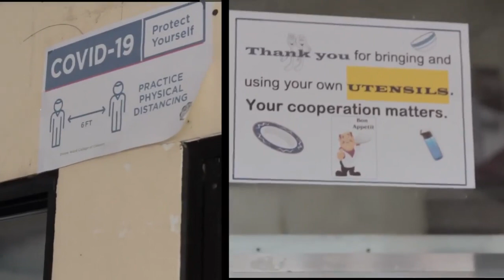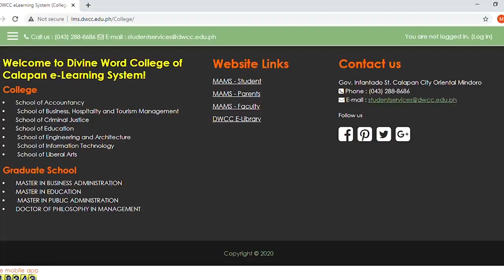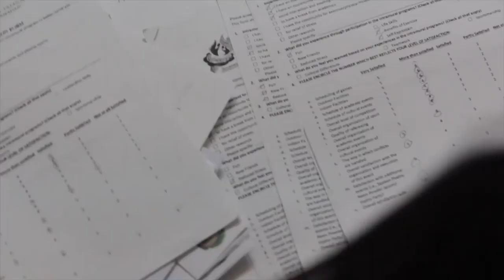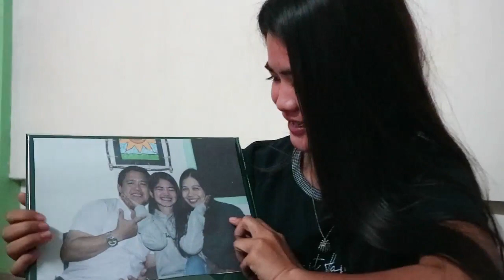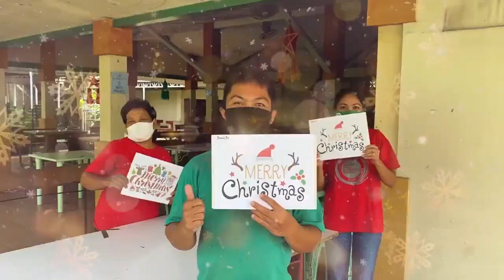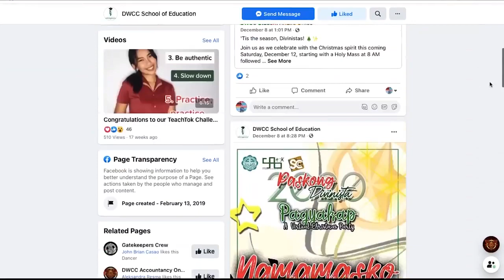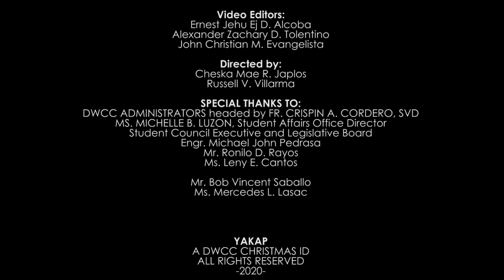YAKAP | DWCC Christmas ID 2020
Paskong Divinista 2020 : PAGYAKAP

Music & Lyrics by:
Rhean Anthony S. Fronda
Kim Jim Zyndrick A. Arban
Danielle Daye A. Mangubat
Najeeb P. Fajardo
Gabriel Adeva
Claudette G. Sim
Russell V. Villarma

Performed by:
Tanniah Euniz Denielle M. Ylagan
Tiffany Keith R. Bajado
Mark Vincent G. David
Ellyzza Jillian Axalan

Story by:
Cheska Mae R. Japlos
Karl Bryan A. Chavez
Giulianne Alessandra A. Logmao
Mary Catherine R. Pastor
Mercedes L. Lasac
Engr. Jezer E. Ilao
Russell V. Villarma

Videographers:
Julie Ann Mayo
Nikka  Nicolas
Andrei Samonte

Video Editors:
Ernest Jehu Ej D. Alcoba
Zechariah Tolentino
John Christian M. Evangelista

Directed by:
Russell V. Villarma